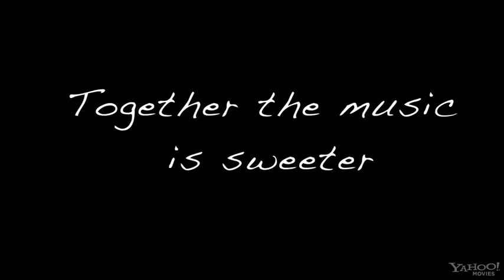A BUDDY STORY - Official Trailer w/Gavin Bellour, Elisabeth Moss, Matisyahu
Buddy is a struggling NYC musician touring the northeast with his pet turtle. Buddy's neighbor Susan seeks an opportunity for escape from her abusive boyfriend, and tags along on Buddy's tour. From a rough biker bar to a 100-year-old's birthday party and other odd stops along the way, Buddy and Susan come to realize that it's not the road's end that matters, but rather the road itself.  Featuring Gavin Bellour, Elisabeth Moss, Matisyahu, and original music by Teddy Goldstein, Gavin Bellour and Marc Scibilia.

A BUDDY STORY is released May 15, 2012 nation-wide On Demand, and on iTunes